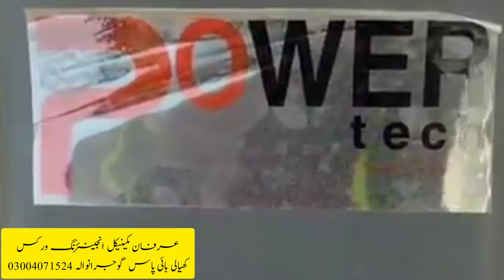Portable Mini Mixer Machine Made In Pakistan ll Mini Concrete Mixer Machine Price In Pakistan